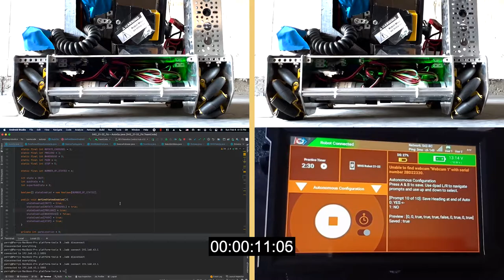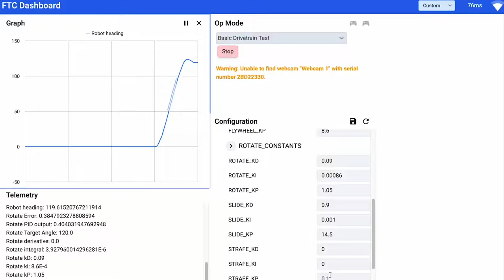WHS Robotics 542 Freight Frenzy Control Award Video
Control Award Video Submission presented to you by Nairrit Sengupta